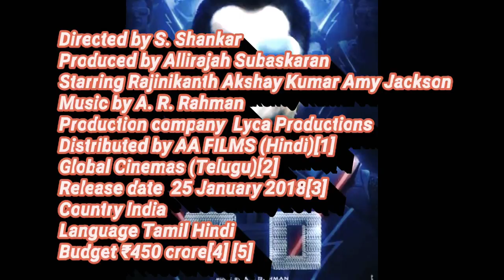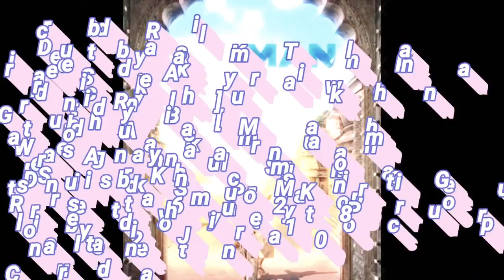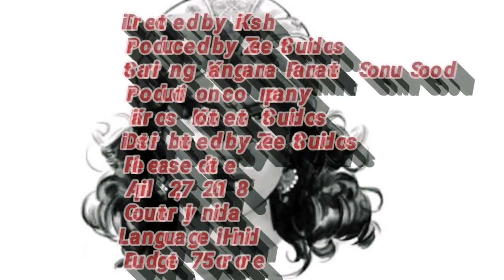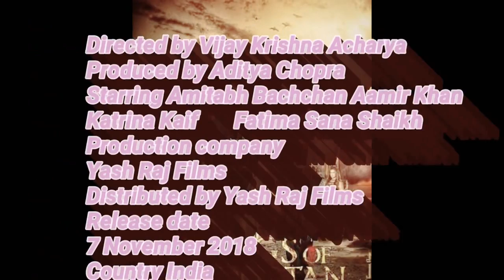Top 10 Upcoming Movies Blockbuster